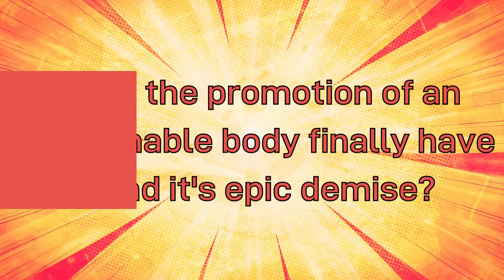The Awesome MAKE IT YOURSELF COMIC BOOK video promo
Another Attempt at a video to promote one of my books.  Unfortunately, no sales because of this video promo, but it was fun to teach myself how to create. It's full color, so a bit pricey when printing, maybe that's the reason it's done so poorly, cuz the book itself got great reviews from the kids in my grade 2 class.